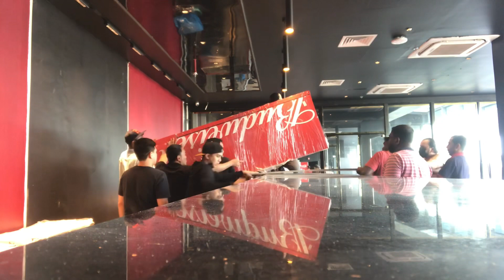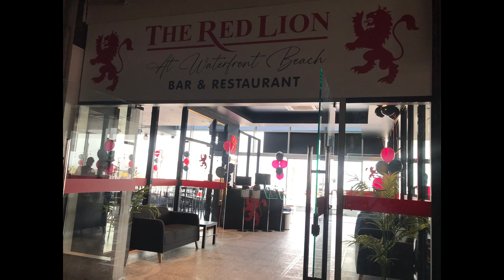another LION 🦁 at the Beach ?!😨